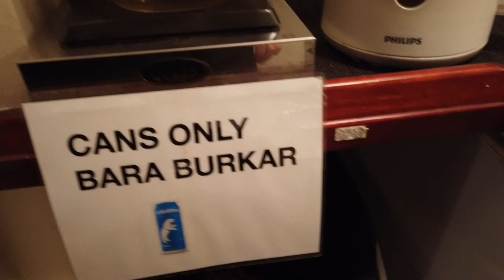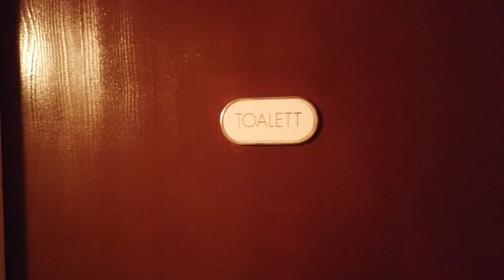MS Stockholm (van binnen)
MS Stockholm (van binnen) met DJI Osmo Pocket.

[Raw footage]